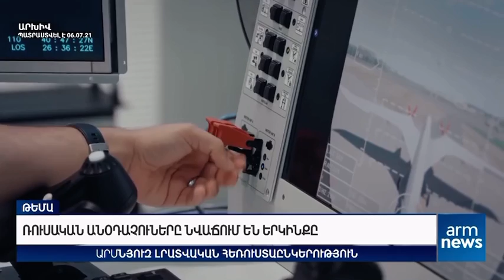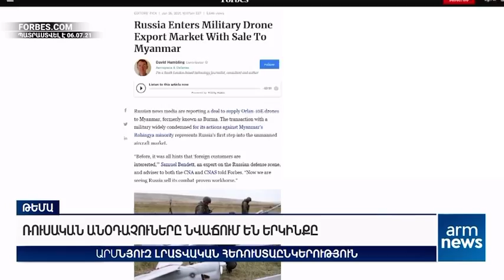July 7, 2021